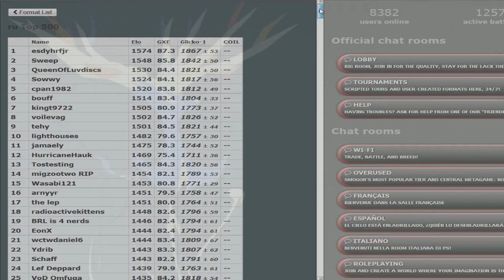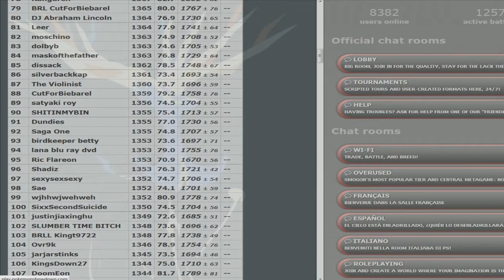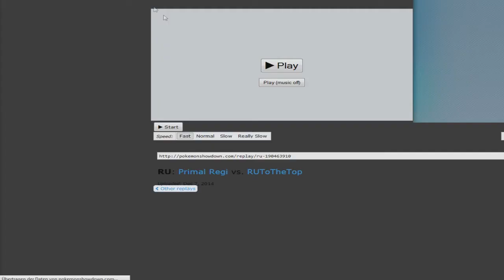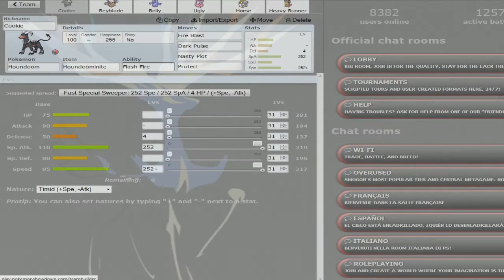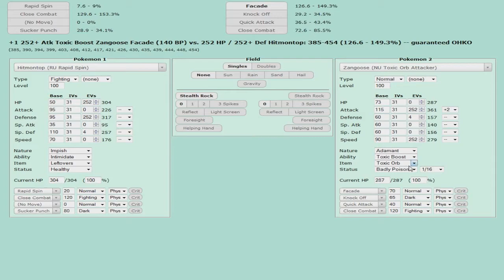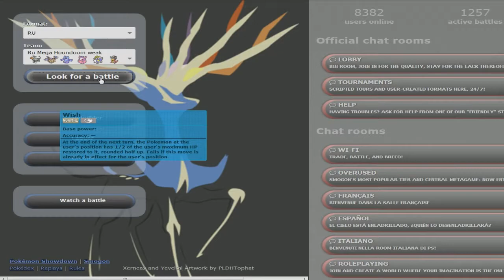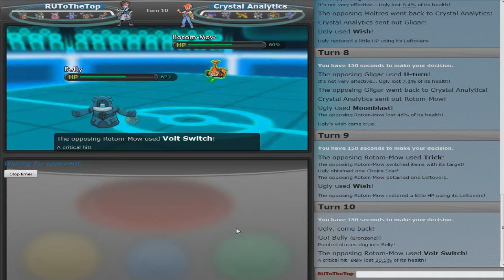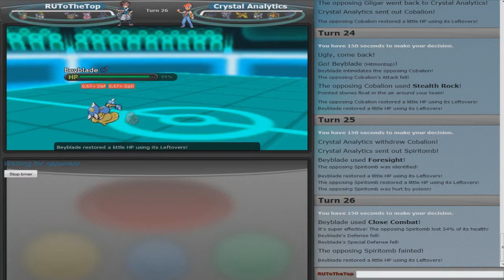Auf zu den Top 100 - RU #3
Mega Hundemon ... und seine 5 Stallpartner?